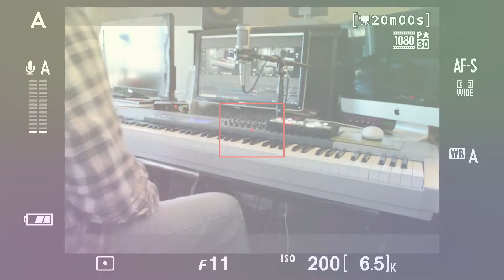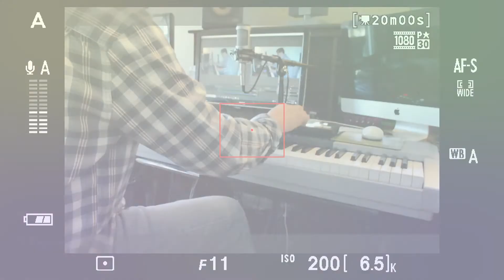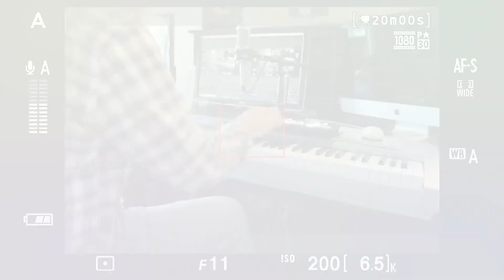Perpetual Tears for Ukraine by Jeseric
New musical composition by Jeseric dedicated to the people of Ukraine who are suffering immensely right now. To all Ukrainians this is for you. Jeseric